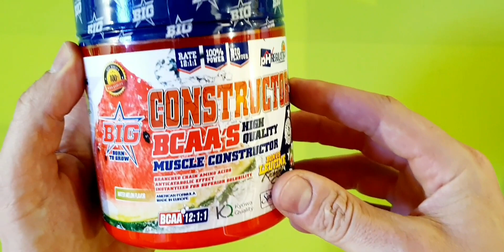BIG B C A A 12-1-1 Aminoácidos ramificados. KYOWA QUALITY.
Pica en este enlace para acceder a la tienda virtual .

La unión hace la fuerza..y mas. B&G® de BIG® contiene la combinación perfecta de BCAA’S radio 12:1.1 y glutamina KYOWA™ actuando sinérgicamente para evitar el catabolismo y la descomposición muscular y potenciar la recuperación y el crecimiento.

-Combinación perfecta de BCAA’S radio 12:1.1 y glutamina KYOWA™.
-Evita el catabolismo y la descomposición muscular.
-Potenciar la recuperación y el crecimiento.
-Entrega más eficaz de nutrientes.
-Contribuye a la síntesis proteica y aumentar el crecimiento muscular.
Además, B&G® de BIG® incorpora la patente PepForm™, una combinación de péptidos de leucina de Glanbia™ formulados para una entrega más eficaz de nutrientes, para contribuir a la síntesis proteica y aumentar el crecimiento muscular.